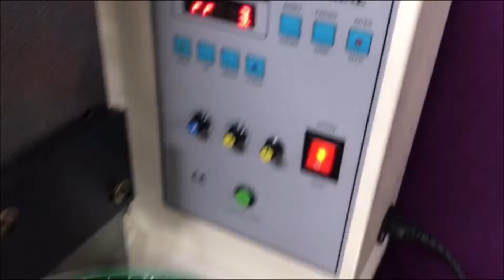Automatic function of semi-automatic pearl attaching machine